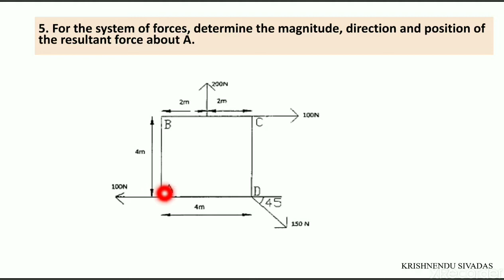Engineering Mechanics KTU- Revision Part-2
As per latest KTU 2019 scheme. Post your doubts in the comments section.